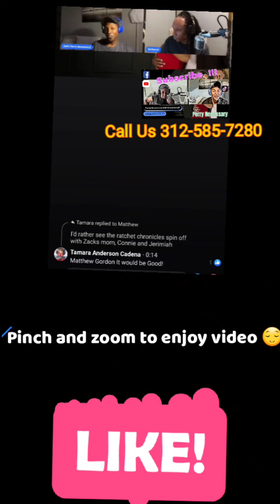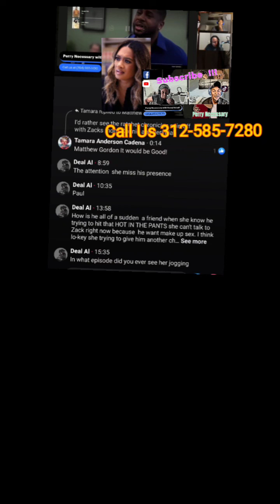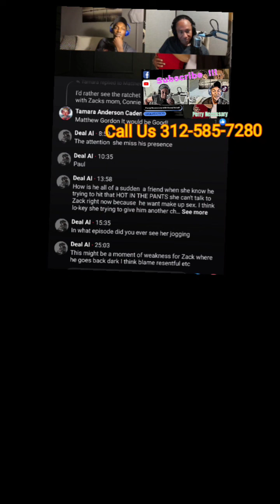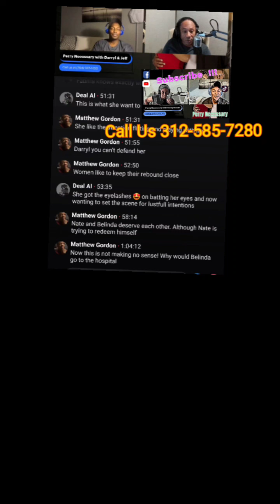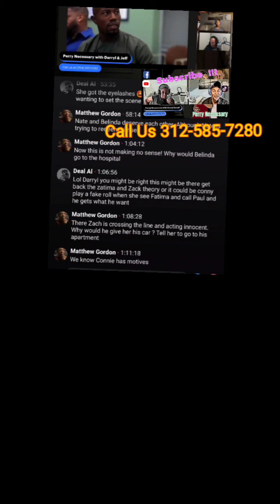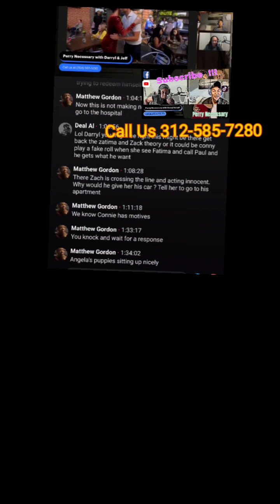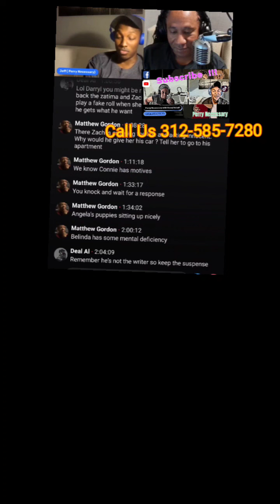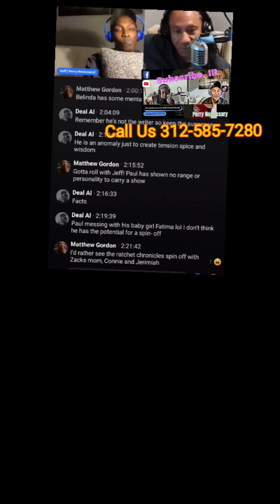Tyler Perry's Zatima Full Episode Season 2 Breakdown